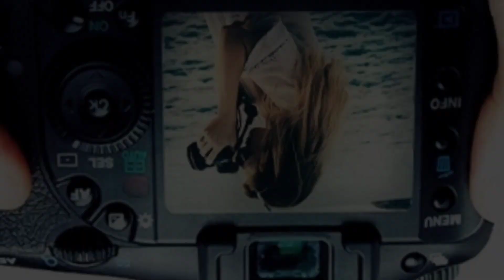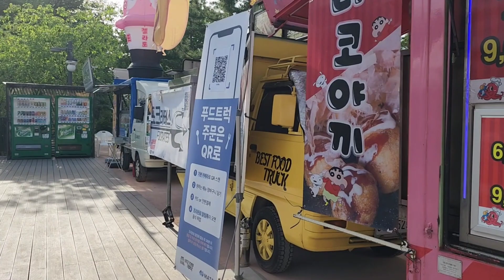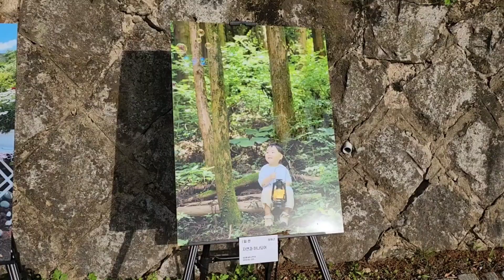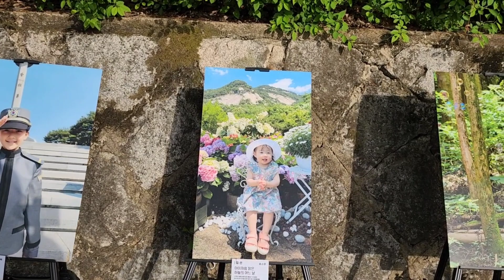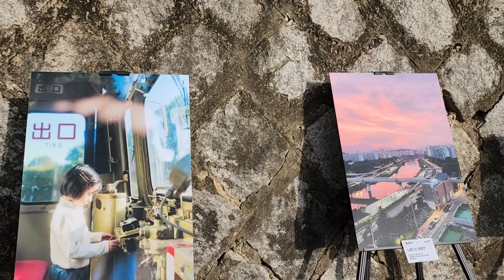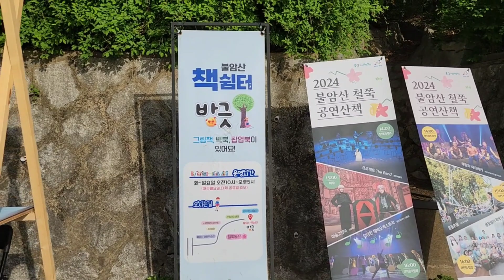Let's walk to Buramsan Butterfly Garden Nowon-gu Seoul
Filmed: April 25, 2024
Weather: Sunny
Temperature: 24°C

Thank you so much for your support, and stay safe always💕